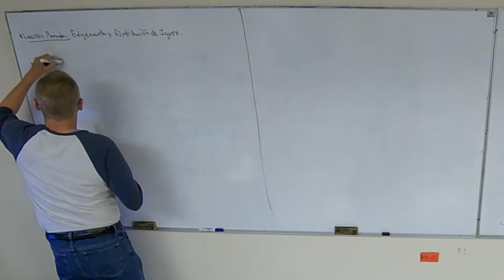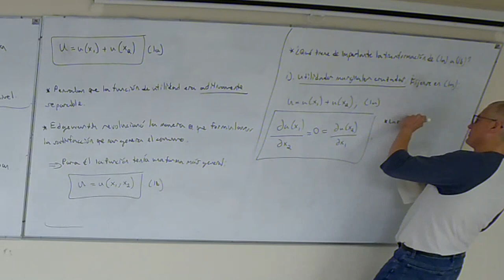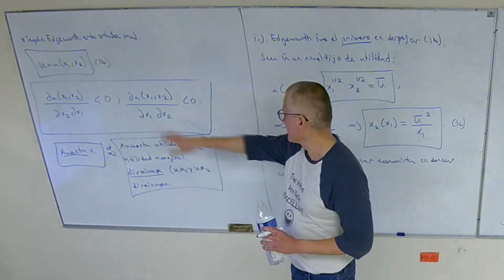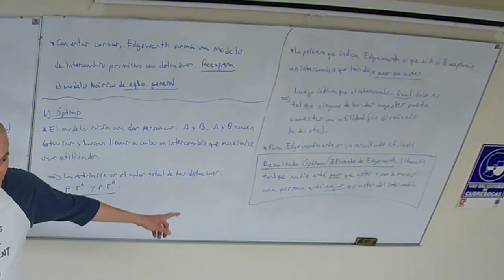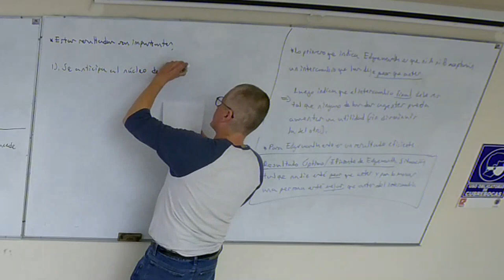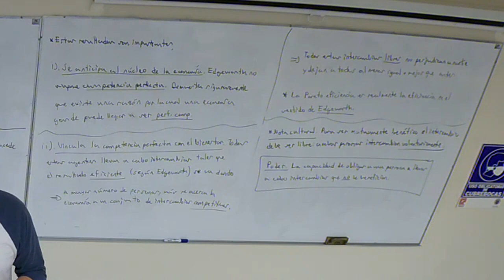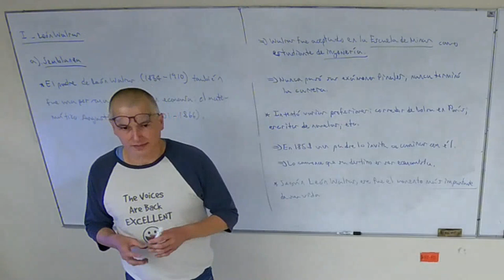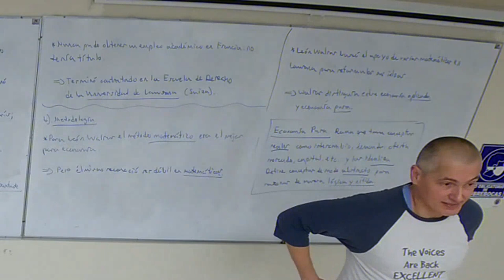Clase 23 Historia Económica